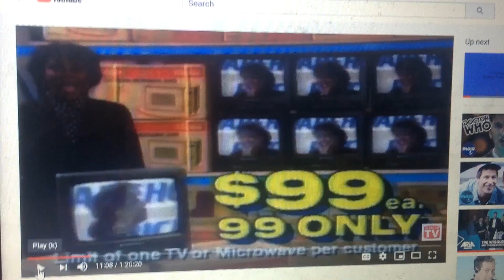Campbells 1995 Ad